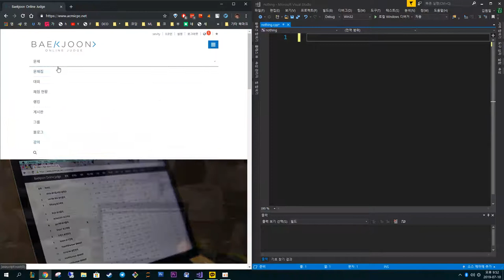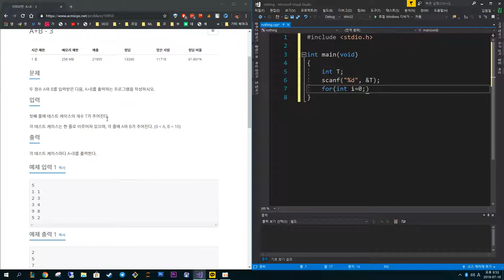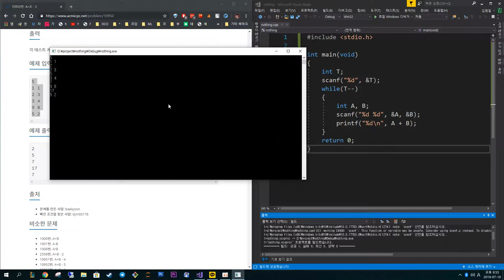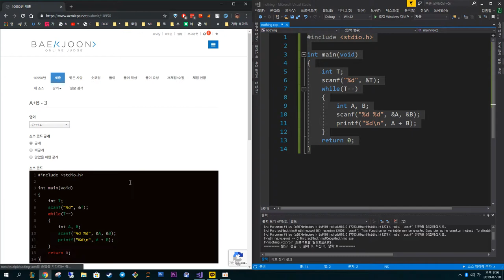[백준 알고리즘 문제풀이 10950번] A+B-3